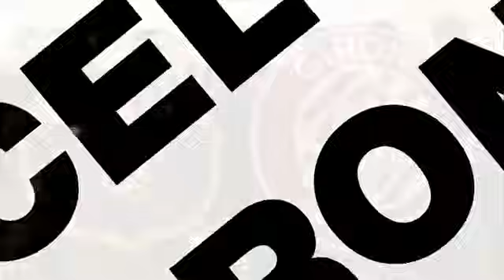PLEINS PHARES SUR SADIO MANE ET LES JOUEURS AFRICAINS EN ARABIE SAOUDITE AVANT LA CAN,CHOCS DE LIGA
PLEINS PHARES SUR SADIO MANE ET LES JOUEURS AFRICAINS EN ARABIE SAOUDITE AVANT LA CAN,CHOCS DE LIGA ET PREMIER LEAGUE